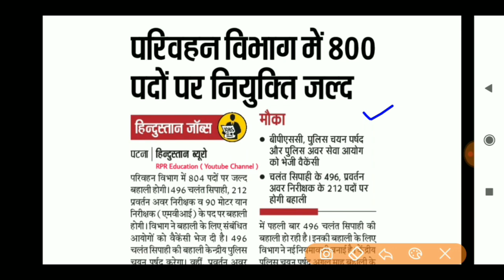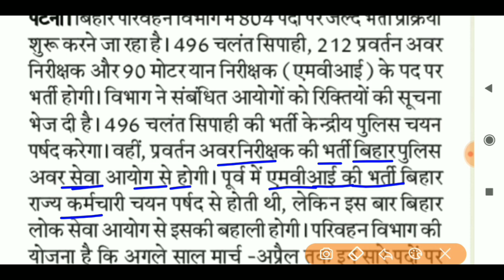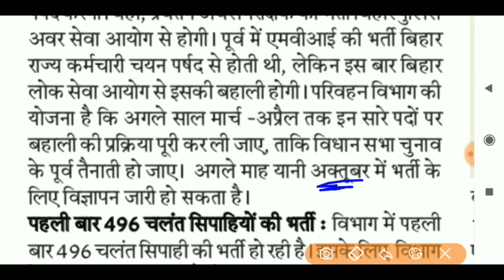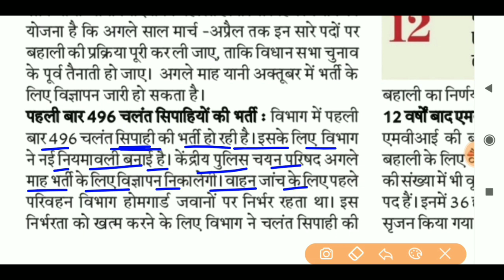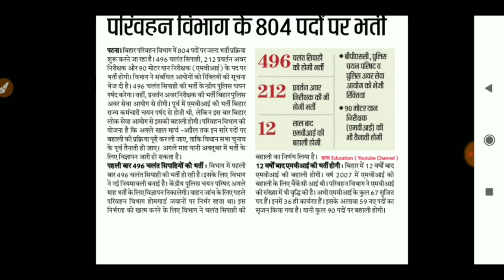Bihar transport vibhag bharti_ Online Form 2019 !! BTRC vacancy_Bihar job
Bihar transport vibhag bharti_ Online Form 2019 !! BTRC vacancy

Bihar transport vibhag bharti_ Online Form 2019 !! BTRC vacancyBihar transport vibhag bharti_ Online Form 2019 !! BTRC vacancyBihar transport vibhag bharti_ Online Form 2019 !! BTRC vacancy